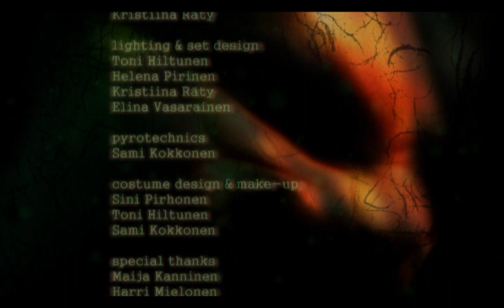Farewell - Receive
Farewell - Receive music video

band
Markus Makkonen
Heikki Matero
Esa-Mikko Lappalainen
Juho-Pekka Lappalainen
Toni Balk

actors
Sini Pirhonen
Sami Kokkonen

writer / producer / director / editor / dop
Toni Hiltunen

camera
Helena Pirinen
Elina Vasarainen
Niina Stenberg
Kalle-Pekka Salmela
Toni Hiltunen

script supervisor
Kristiina Räty

lighting & set design
Toni Hiltunen
Helena Pirinen
Kristiina Räty
Elina Vasarainen

pyrotechnics
Sami Kokkonen

costume design & make-up
Sini Pirhonen
Toni Hiltunen
Sami Kokkonen

special thanks
Maija Kanninen
Harri Mielonen
Jyrki Kurki
Päivi Marin & Tuomo Malinen
Kalle-Pekka Salmela - driver
Helena Pirinen - driver
Nadja Taivassalo

Pohjois-Karjalan AMK - 2009